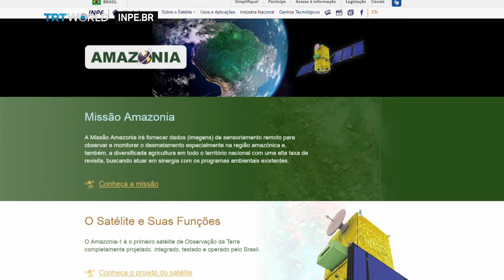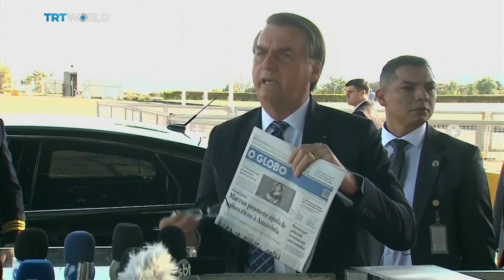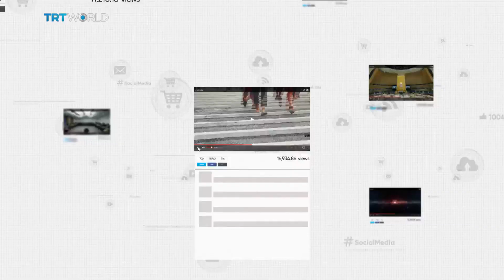Some of the photos celebrities are sharing of the Amazon fires are fake news?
Celebs post pics of the Amazon on fire. Great! One problem - some are ancient, and some aren't even the amazon.